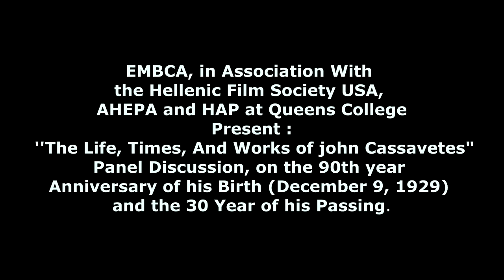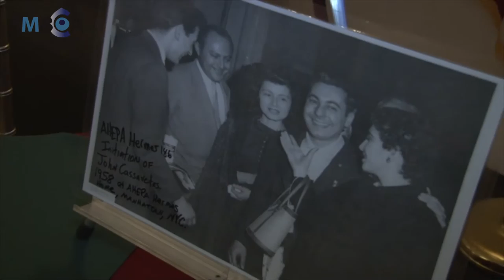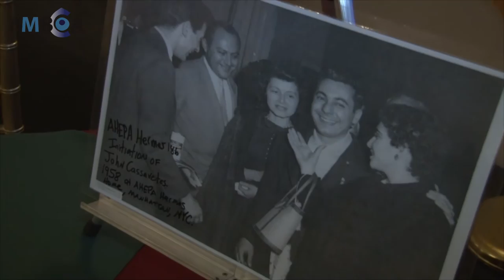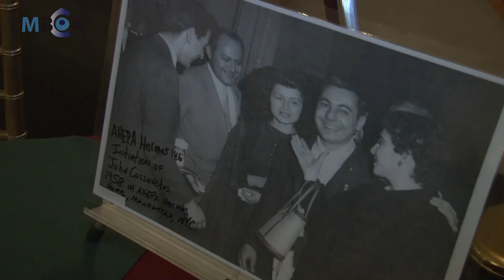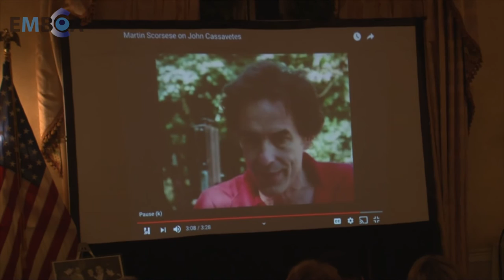EMBCA THE LIFE ,TIMES AND WORKS OF CASSAVETES PANEL DISCUSSION